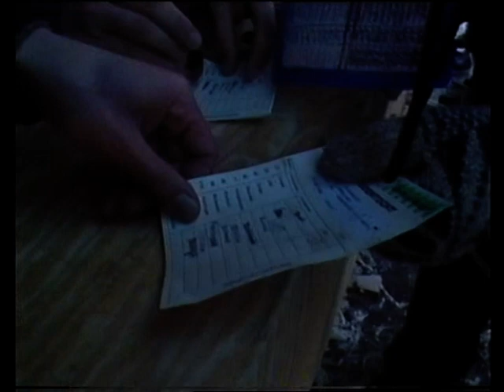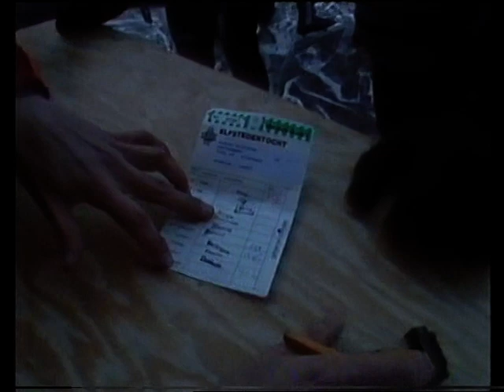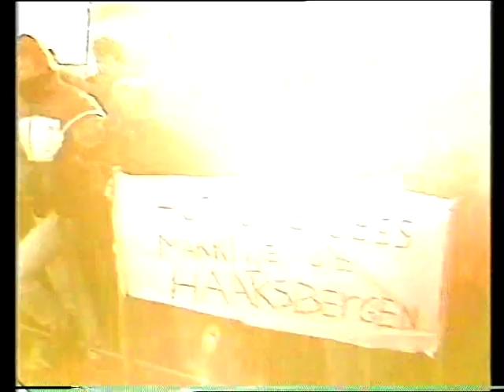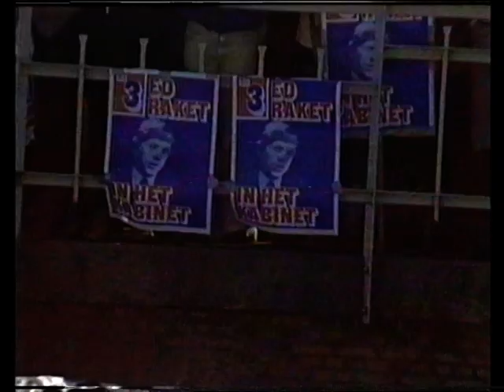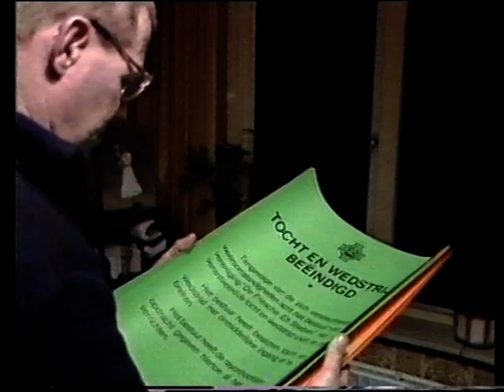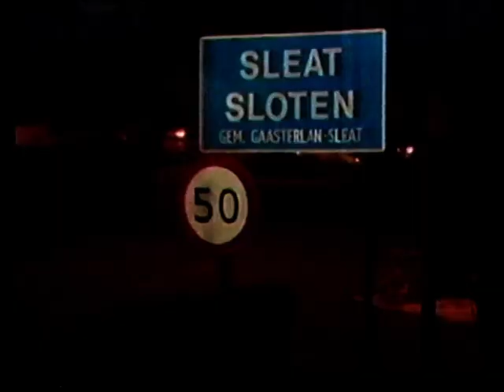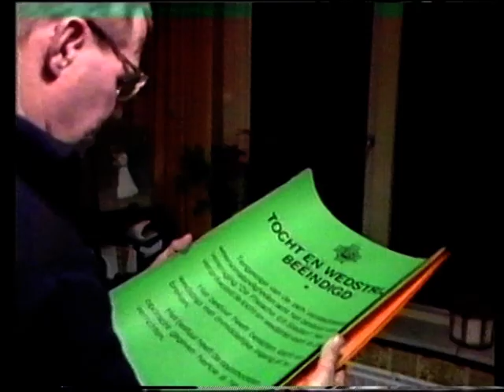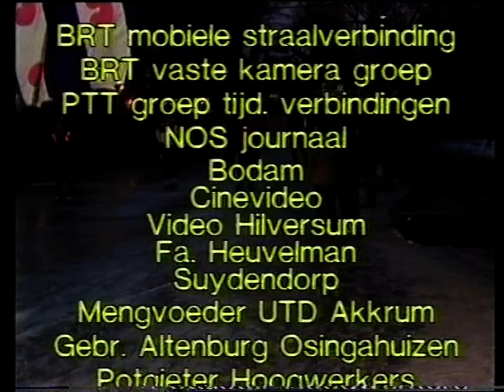Elfstedentocht 1986 deel 6 (van 6)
Complete reportage van de wedstrijd en de toertocht